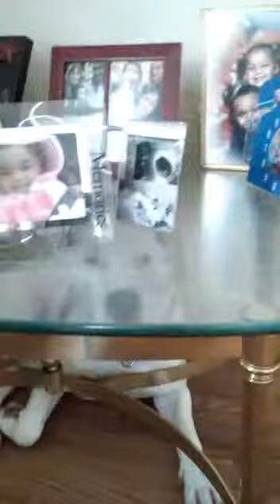Hey Forbes gang what's up